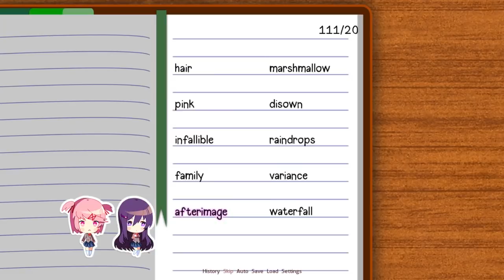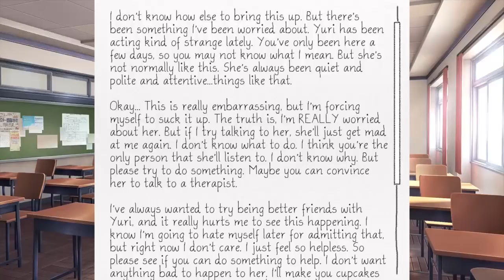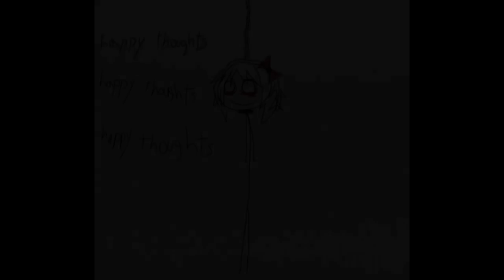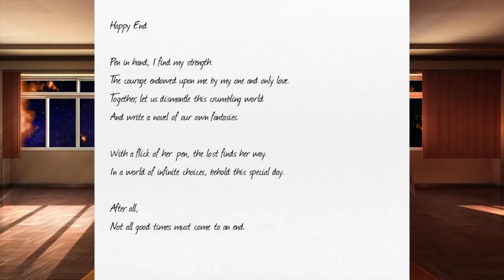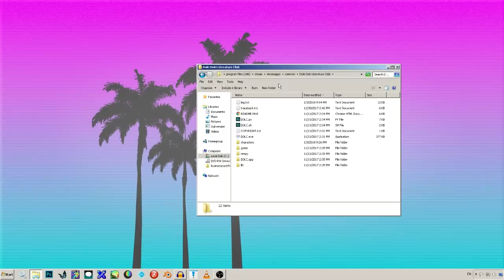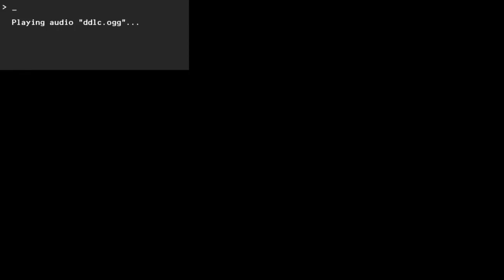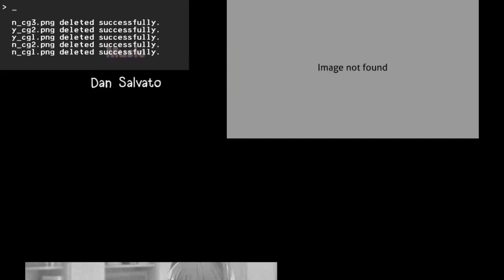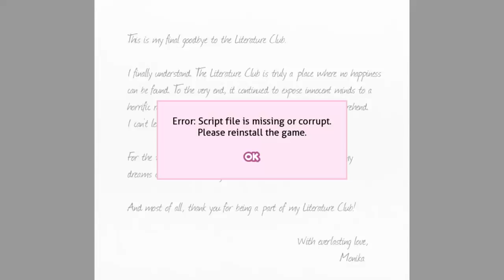[Just Monika] Washu Plays with Just Monika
Just Monika
Just Monika
Just Monika